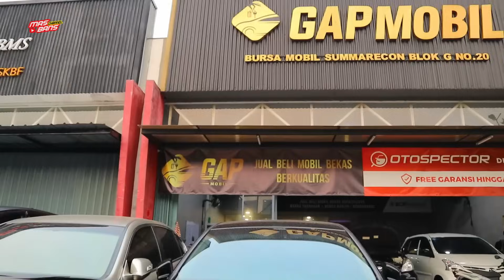MULAI 40 JUTAAN HARGA MOBIL DI BAJONG DISINI, ADA CRV, LIVINA, ACCORD, SOLUNA, KARIMUN ESTILO